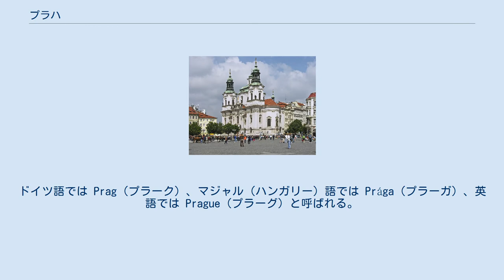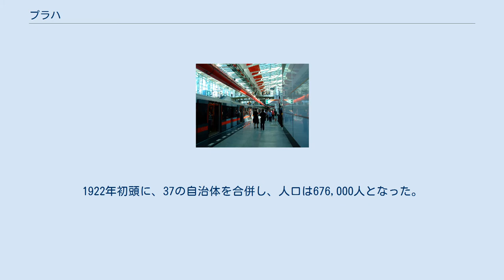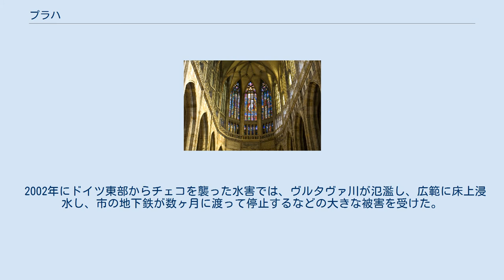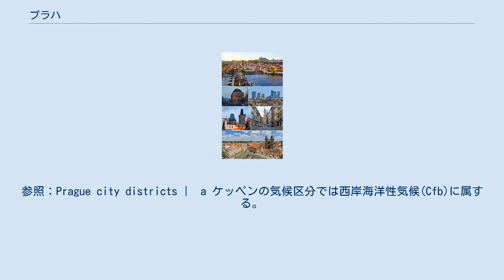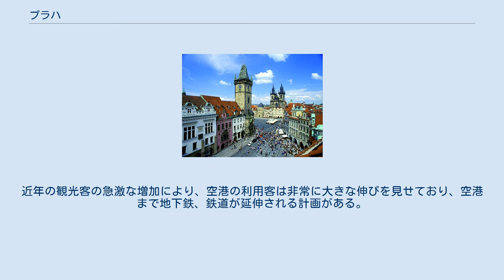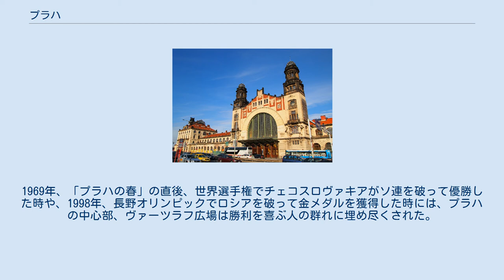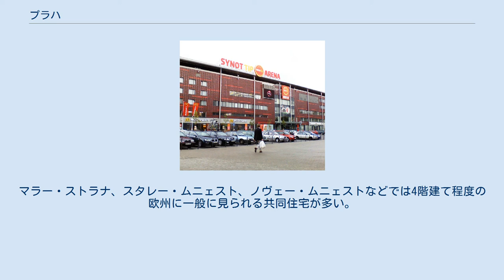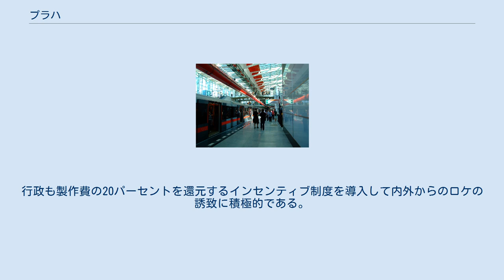プラハ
プラハ（チェコ語・スロヴァキア語: Praha [ˈpraɦa] ( 音声ファイル)）は、チェコ共和国の首都であり、同国最大の都市。
中央ヨーロッパ有数の世界都市。
人口は、約120万人。
北緯50度02分、東経14度45分に位置する。
ドイツ語では Prag（プラーク）、マジャル（ハンガリー）語では Prága（プラーガ）、英語では Prague（プラーグ）と呼ばれる。
漢字表記は布拉格。
プラーグ、フラーグとも。
 市内中心部をヴルタヴァ川（ドイツ語名：モルダウ）が流れる。
古い町並み・建物が数多く現存しており、毎年海外から多くの観光客が訪れる。
カレル大学は中欧最古の大学である。
尖塔が多くあることから「百塔のプラハ」とも呼ばれる。
ティコ・ブラーエが天体観測を行った天文塔もそのひとつである。
市内にはヤン・フスが説教を行ったベツレヘム礼拝堂などがある。
ウィーンよりも遥かにドイツ寄りに位置し、ボヘミア王を兼ねたドイツ人が神聖ローマ帝国皇帝をつとめ、この地を首都にドイツ民族（および彼らが支配する中欧多民族帝国）に戴かれていた時期もあることから、独自のスラブ文化と併せて一種の国際性も古くから備えた都市となっている。
 1493年頃のプラハ 1900年頃のプラハ国民劇場 6世紀後半にスラヴ民族によりヴルタヴァ川河畔に集落が形成された。
9世紀後半にはプラハ城、10世紀頃にヴィシェフラト城が建てられ、両城に挟まれたこの地に街が発達した。
973年にキリスト教の司教座が置かれると、ユダヤ人の入植が始まった。
しかし、プラハは度重なる戦渦に巻き込まれ、荒廃してしまう。
 1346年にボヘミア王カレル1世が神聖ローマ帝国の皇帝に選ばれ、カレル4世（ドイツ語名カール4世）となると、神聖ローマ帝国の首都はプラハに移され、プラハ城の拡張や、中欧初の大学、カレル大学の創立、カレル橋の建設とヴルタヴァ川東岸市街地の整備などの都市開発が行われ、ローマやコンスタンティノープルと並ぶ、ヨーロッパ最大の都市にまで急速に発展。
「黄金のプラハ」と形容されるほどだった。
 ヴルタヴァ川に架かるカレル橋とプラハ城 次代国王ヴァーツラフ4世（ドイツ語名ヴェンツェル）の治世、ヤン・フスによるローマ教皇庁への抗議が行われ、1415年にフスが火刑にされると、フス派によってフス戦争が勃発、ローマ教皇の十字軍を破るが、15世紀後半にハプスブルク家のアルブレヒト2世がボヘミア王になると、フス派はその支配下に入った。
16世紀後半、ルドルフ2世の治世になると、芸術や科学を愛する王の下、プラハに芸術家、錬金術師、占星術師などが集められ、プラハはヨーロッパの文化の中心都市として栄華を極めた。
しかし、1618年にプラハ城で起きたプラハ窓外投擲事件を皮切りにビーラー・ホラ（白山）の戦いが勃発し、三十年戦争に発展。
1648年、カトリックの最後の牙城だったプラハはスウェーデン軍に包囲されるが、ヴェストファーレン条約が締結され、戦争は終結した。
しかし、王宮はウィーンへ移転され、プラハは人口が激減する。
また、チェコ語の使用禁止や、宗教弾圧や文化弾圧などを受け、チェコは独自の文化を失い、2世紀以上にわたって「暗黒の時代」といわれるチェコ民族文化の空白時代を迎えることとなる。
 聖ニコラスの教会 一方で、1784年に4つの市議会に分かれていたプラハは、1つの市議会に統合された。
その4区とは「フラッチャニ（城の丘）」（城塞・城塞の北部、および西部地区）、「マラー・ストラナ（小地区）」（下町、城塞の南部地区）、「スタレー・ムニェスト（旧市街）」（城塞の対岸・東側）、「ノヴェー・ムニェスト（新市街）」（その他の南方および東方地区）である。
1848年に五区としてユダヤ人街（かつてのゲットー）が編入され、皇帝ヨーゼフ二世にちなんで「ヨゼフォフ」と名づけられた。
20世紀初め、スラム化が一層進んだために大規模に再開発された。
ユダヤ人墓地、シナゴーク、ユダヤ集会所などがある。
 さらに町は1883年に「ヴィシェフラト（「高い城」地区）」を、1850年に有名なユダヤ教徒コミュニティーの「ヨゼフォフ」の併合をし、更なる拡大をする。
 カレル橋 18世紀末、フランス革命やドイツ・ロマン主義に影響を受けた知識人らによって再び民族独立の動きが強まる。
1848年にはプラハ市民によるオーストリアに対する蜂起がおこるが失敗した。
第一次世界大戦終結後の1918年にオーストリア＝ハ...